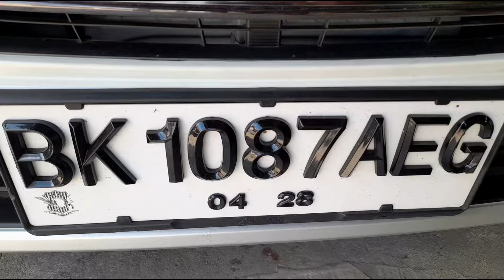Aki Mobil//Aki Motor Anda Soak? Ini Solusinya!!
Yang mana saya terinspirasi dari mobil saya,adapun mobil tersebut Mobil baru dan belum ada 1 tahun sudah ganti Aki dan kita semua tau harga aki itu mahal. Semoga Vidio ini bermanfaat,salam saya Marta.